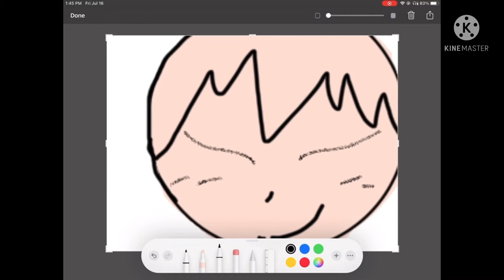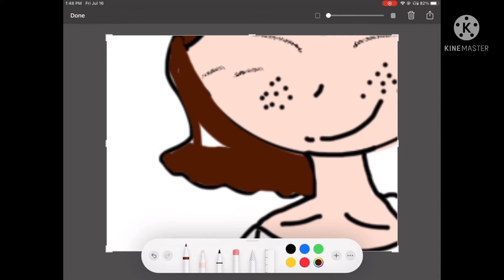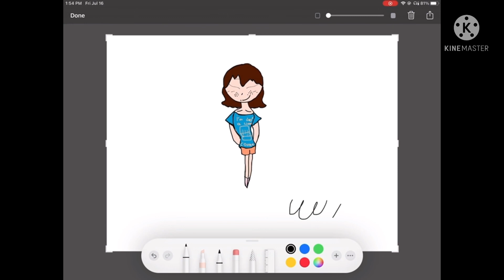What I look like irl but in a drawing (read desc)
Ok so some ppl on yt do face reveals, I don’t wanna share my face so this is what I look like irl but in a drawing! Post new vids soon, byeeeeeeeee :3